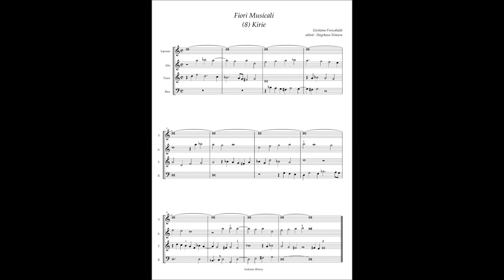G. Frescobaldi, Fiori Musicali (8) Kirie